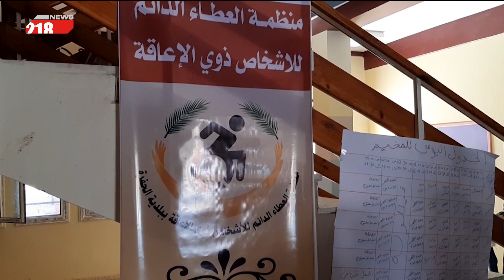ليبيا اليوم | مخيم لدمج الأطفال ذوي الاحتياجات الخاصة في ودان